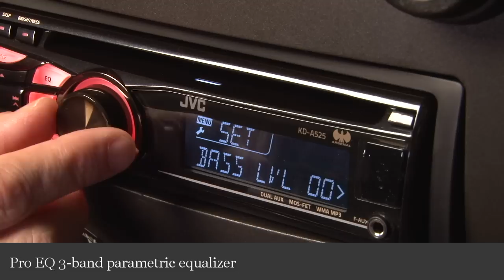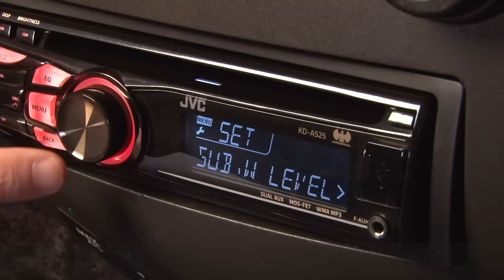JVC KD-A525 CD Receiver Display and Controls Demo | Crutchfield Video